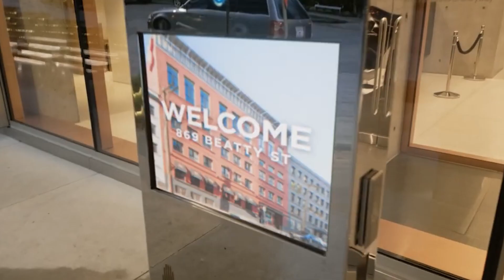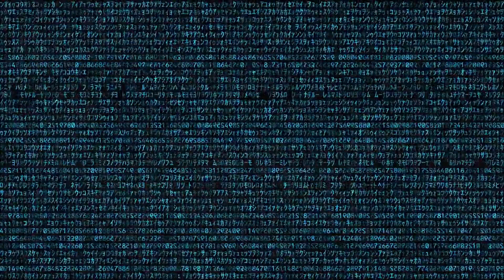This Contact Lens is The FUTURE of VR!!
Mojo vison are creating the worlds first augmented reality contact lenses and one day these AR contact lenses will enable the future of virtual reality. So that's what we explore today as mojo have made some new announcements and products regrading there augmented reality devices.

Link Cable